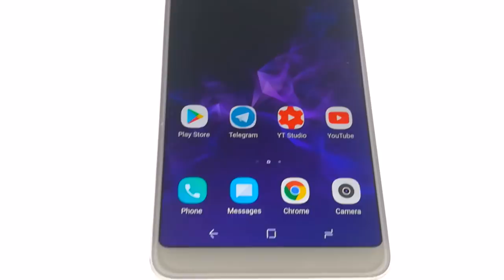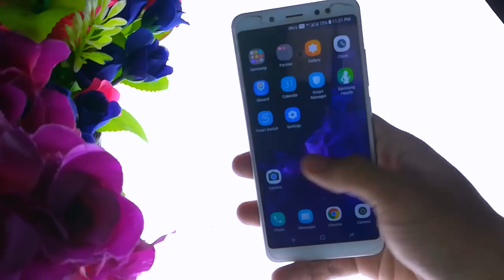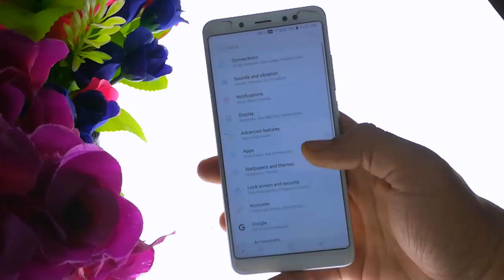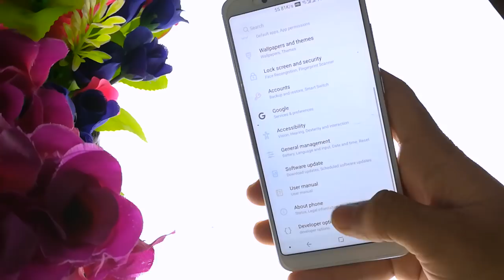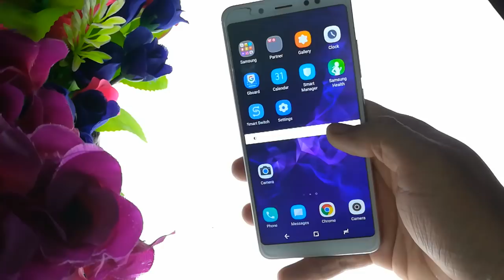Samsung Experience Ui Redmi note 5 pro - Turn Redmi into Samsung 🔥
Samsung Experience Ui Redmi note 5 pro

Notes :
- Included Ancient 1.2 Miui
- Gapps isnt included, Use Pico 8.1 arm64 from OpenGapps for Gapps

build : 20181231

Changelogs :
- version update to ARK3
- some minor fixes
- i hope gps fixed in this build
- i hope indian cam fixed in this build

Bugs :
- PhotoEditor FC
- some app has glitch navbar overlays
- *#*#4636#*#* as samsung doesnt have this feature
- Weather location only for chinese
- Stock cam except Stickers has low quality picture
- less feature
- might be more

CREDIT : Guzram

BMG**